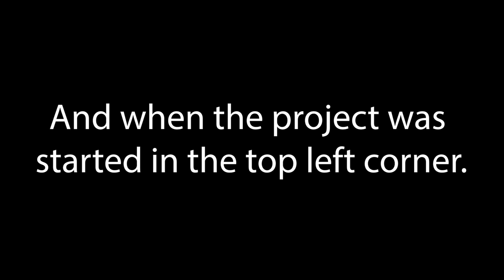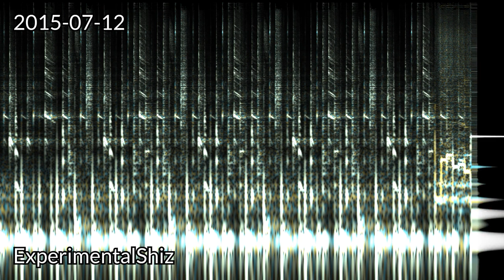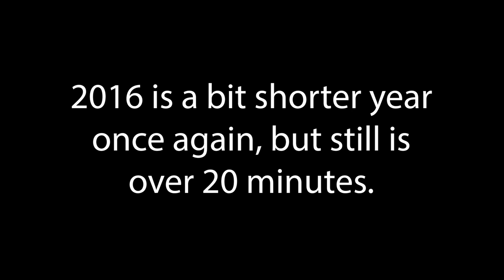Unfinished/Scrapped Songs of 2015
The sixth video in this video series.

This is a fun year. I would say this is the earliest year where there are projects I could possibly go back to and finish up today.

0:00 Video Intro
0:20 wat33
1:36 awesome new song
2:15 SlowSongthingy
3:05 traptest
3:27 whattheahe
3:45 lostinspace
7:22 lolwatawesome
8:39 cool slow song
9:18 Watthefrickisthis
10:40 superslowsong
12:19 fibonaccitest
13:16 JSO4realz
20:23 ExperimentalShiz
21:49 darkpianokek
22:13 howdoimakethisinliterally15minutes(questionmark)
23:21 interedastingchiptune
24:37 something that doesn't sound very good
25:13 hmmmmmmmmmmmmmmmmmm
25:44 IHaveNoIdeaHowThisTurnedInToWhatItIs
27:30 bad3
28:03 DNA Mega Solo
28:59 NewTest34
29:42 heh
30:07 nice
32:52 ehyo
33:25 5over4
34:13 AWESOME FRICKING RIFF
35:59 fancy
38:57 riff
39:33 Video Outro